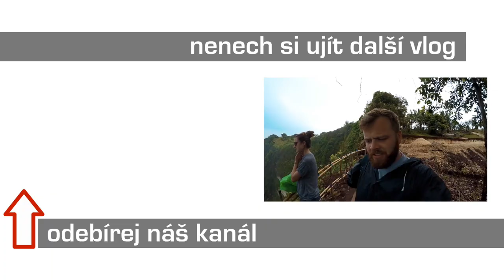Bali - Cesta na Nusa Penida - PeFu&Lukyson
Opustili jsme na chvíli Bali a vyrazili na ostrov Nusa Penida.

Technika a střih:
Canon 60D
Canon 17-85mm T4-5.6